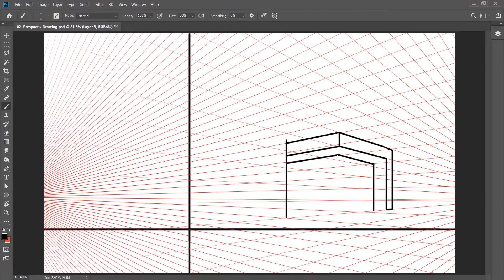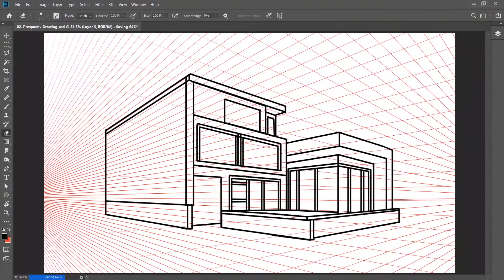How to Draw a House in Two Point Perspective: Modern House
About Video: Two-point perspective drawing is a type of linear perspective. Linear perspective is a method using lines to create the illusion of space on a 2D surface. ... A two-point perspective uses two points placed on the horizon line. A three-point perspective uses three vanishing points.

Happy Watching. . . ≧◉◡◉≦